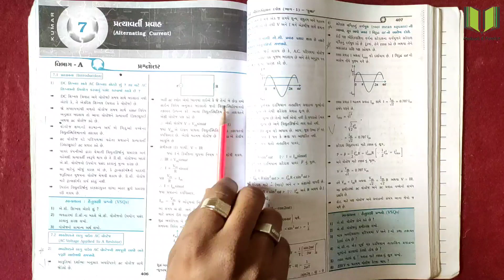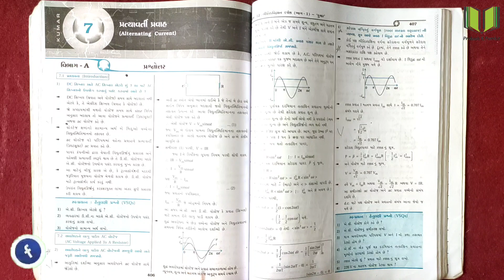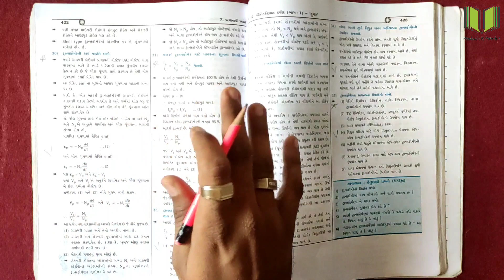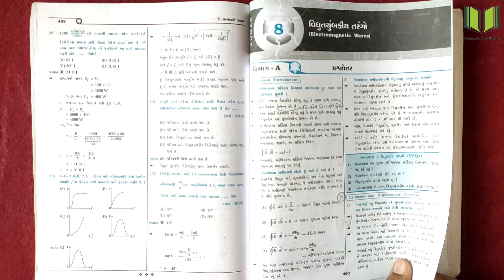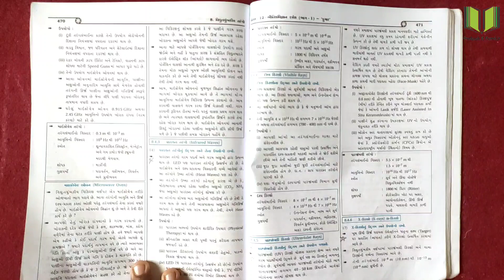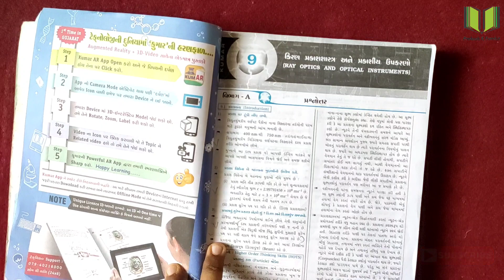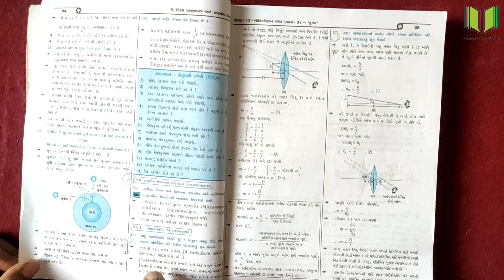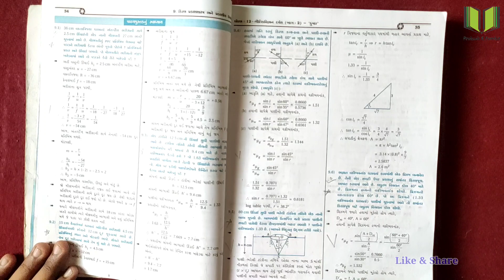Physics IMP For 12th Board Exam March-2022 | Standard 12 Science Board Exam March-2023 Physics IMP-3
Topic : Physics IMP For 12th Board Exam March-2022